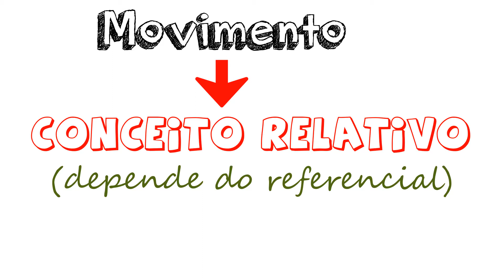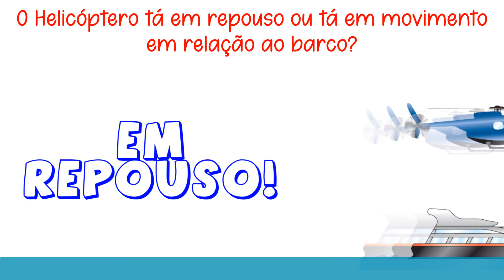Movimento | Um Conceito Relativo